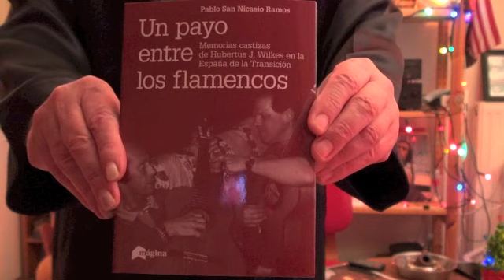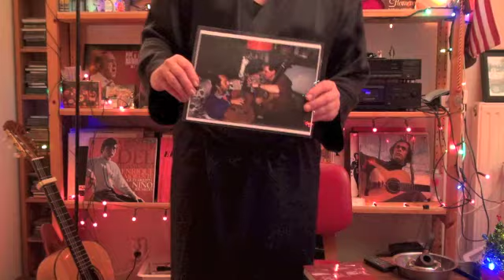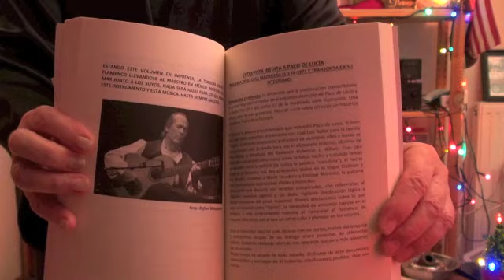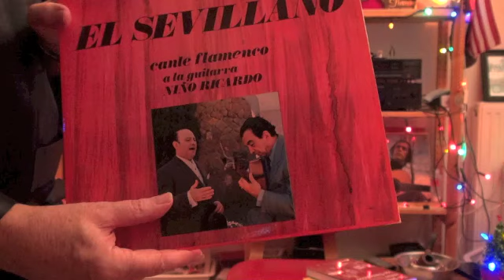Libro Un payo entre los flamenco En Español